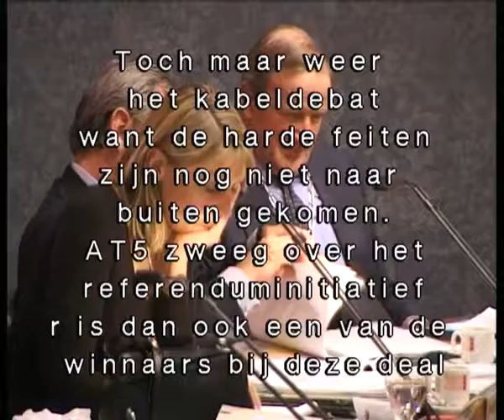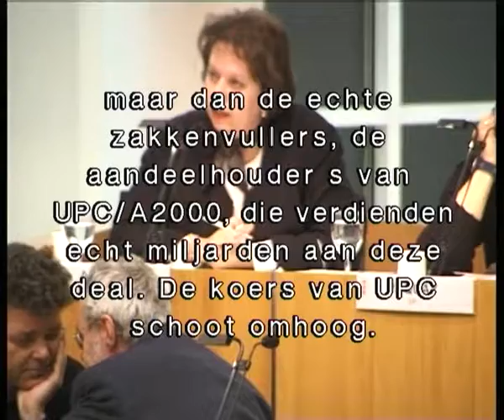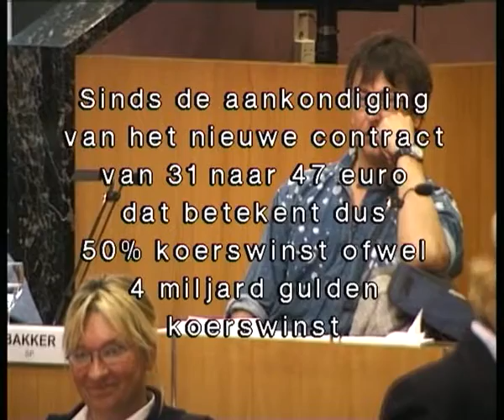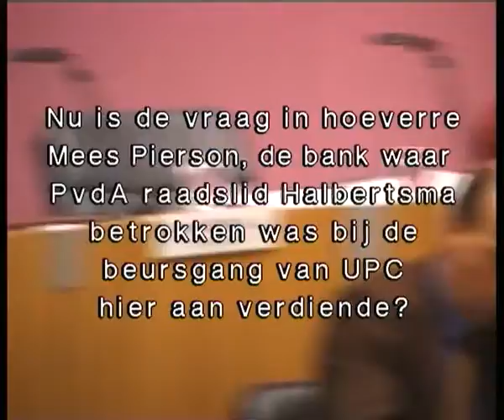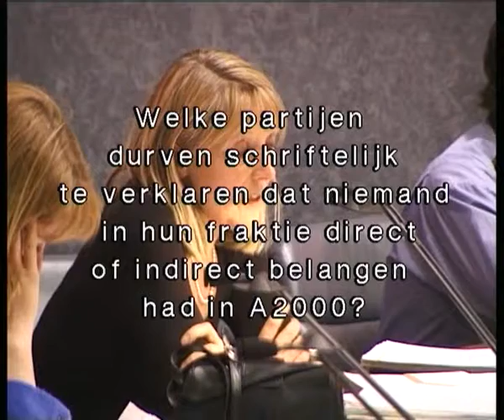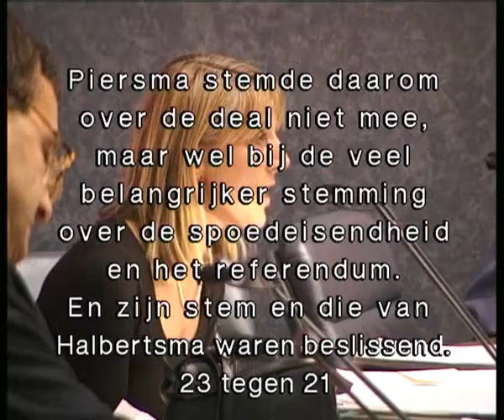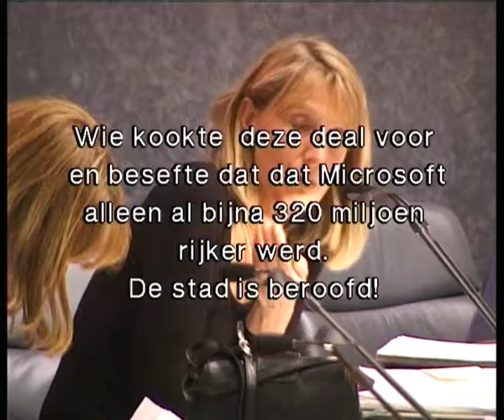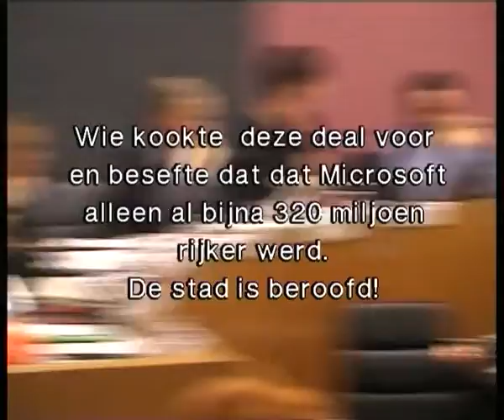Kabeldebat AT5: A2000, Hansje Kalt, Elvira Sweet, Jikkie vd Giessen, 17april1999